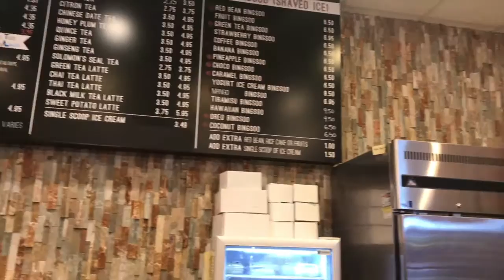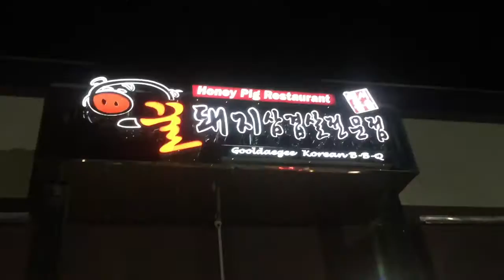Weekly Vlog | KC HAIR & BEAUTY | BonChon | Honeypig | ItsWAWA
Hey guys! It took me some time to upload this vlog because I made way for my two other outfits of the week video so this vlog was last week. But anyways, I hope you guys will enjoy it.